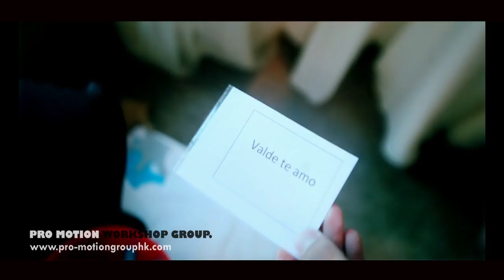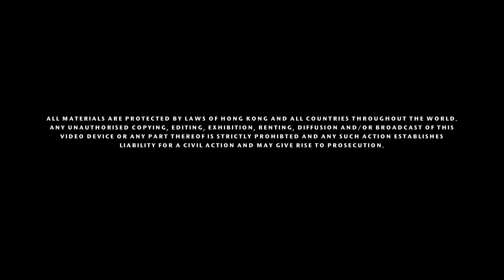PRO Motion Workshop Wedding Video - Cherrie & Chris' Wedding 朝拍晚播 SDE (6 October 2014)